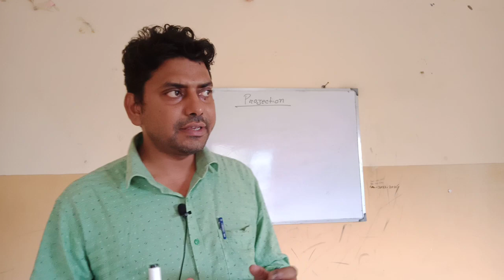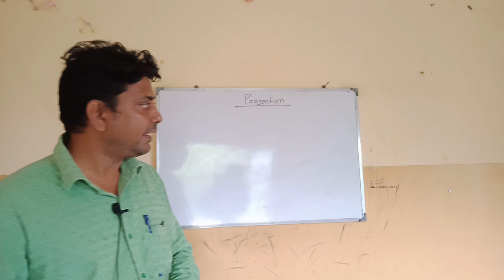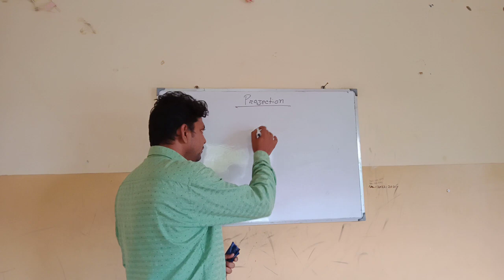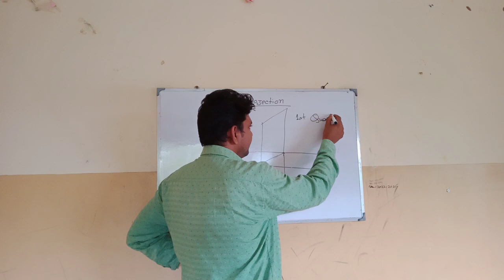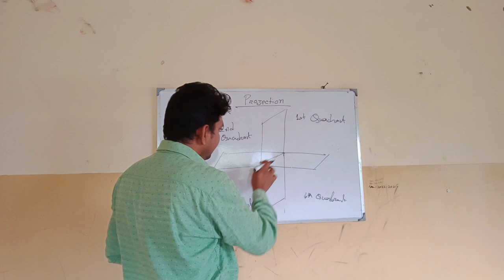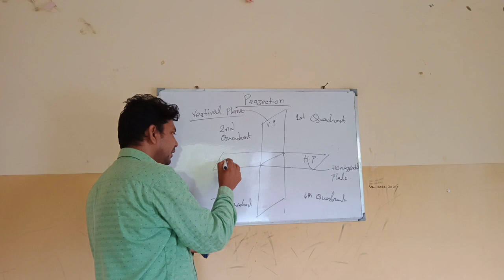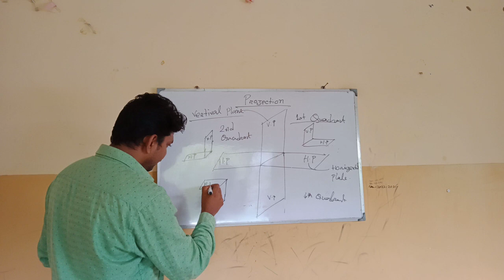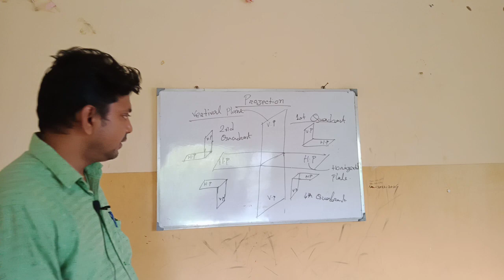PROJECTION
In an engineering drawing, a projection is a geometrically represented image (visual image or figure) of an object obtained on a surface or plane. The object could be a point, line, plane, solid, machine component, or building